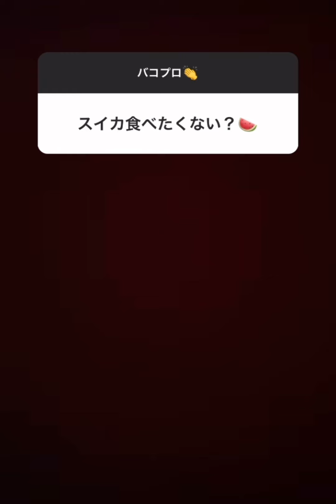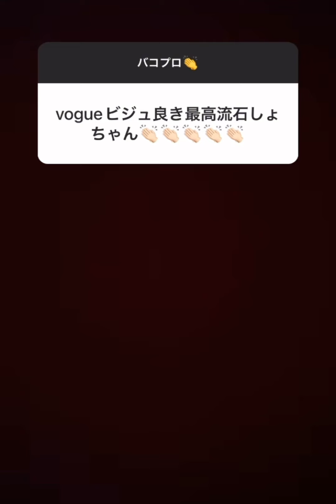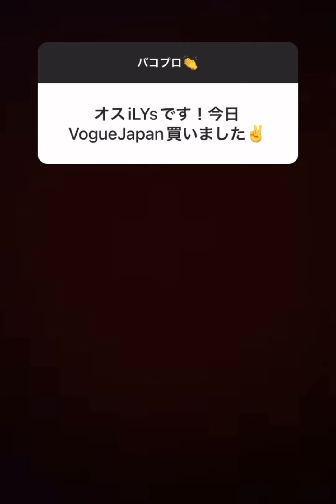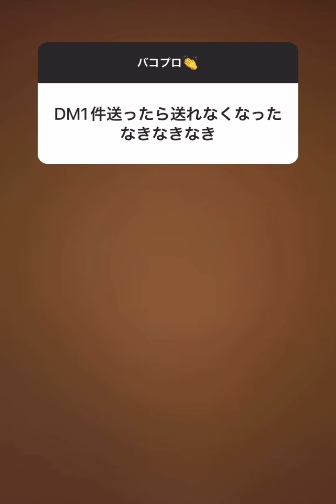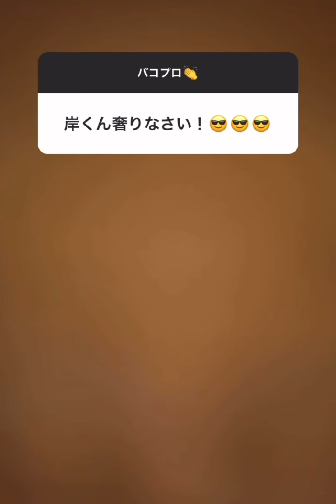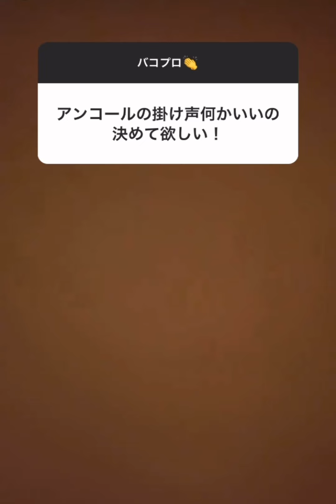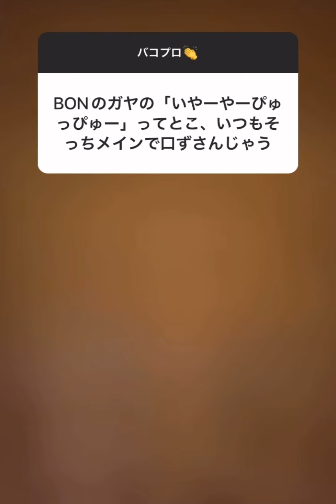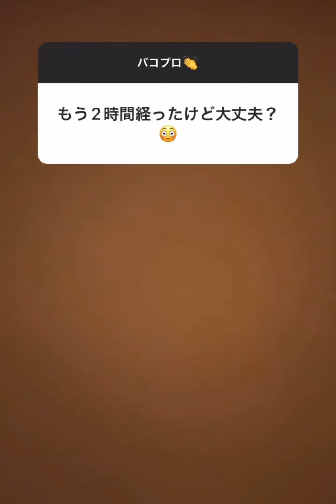【平野紫耀】2024.07.01 インスタでの質問箱でまさかの音声回答！（音声部分のみ）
途中からまさかの音声での回答が！
後半はずーーーっと音声で耳が幸せでした♡